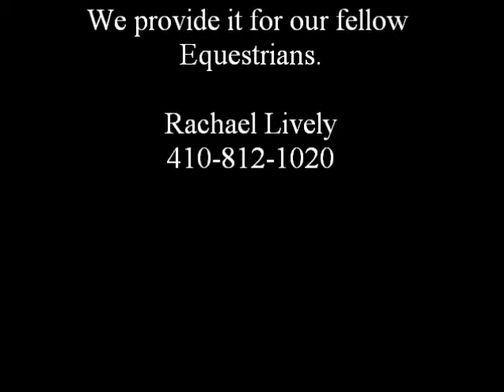Beauty School Dropout at Heritage Acres Benefit 2012 Modified Hunter 2nd trip